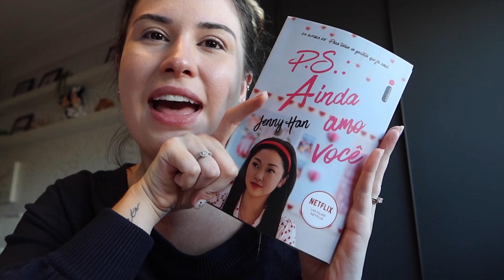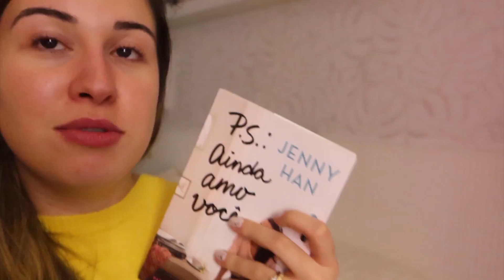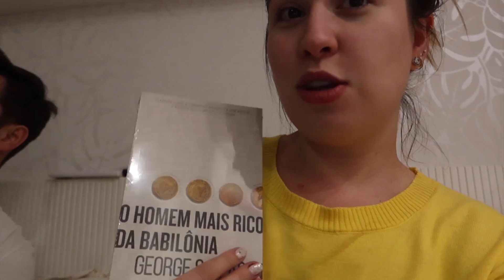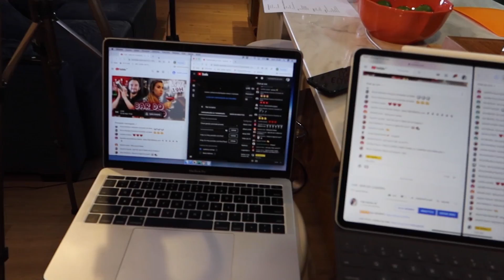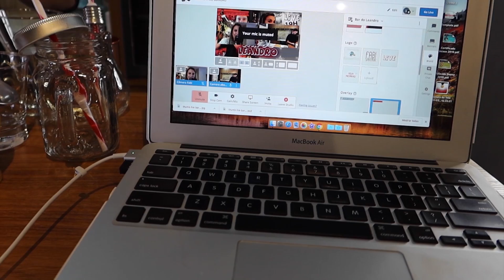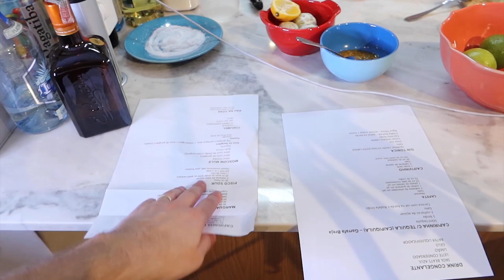PRODUTOS DE SKIN CARE + BASTIDORES DA LIVE + NOVOS LIVROS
Mais um vlog da nossa quarentena!! Nessa semana rolou skin care e detox de maquiagem. Mostrei alguns produtos que estou usando!! O Leandro tava super empenhado pra live que fizemos aqui no canal, mostramos os bastidores de tudo. Passei a madrugada lendo e gravamos mais um "eu nunca", mas ficou tudo bem e não dei PT dessa vez!hahah Vamos assistir o vlog?

CUPOM: FABISANTINA

**Box Livros Para Todos os Garotos que já Amei

**Livro + Esperto que o Diabo

**Livro Segredos da Mente Milionária

**Link RODO Amazon
**Link RODO Americanas